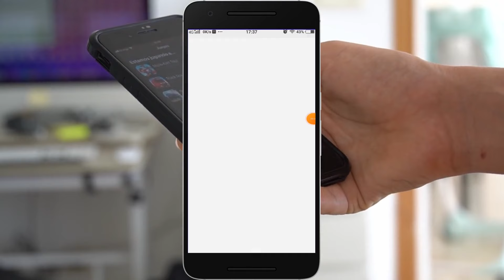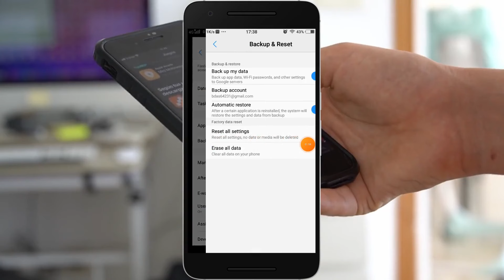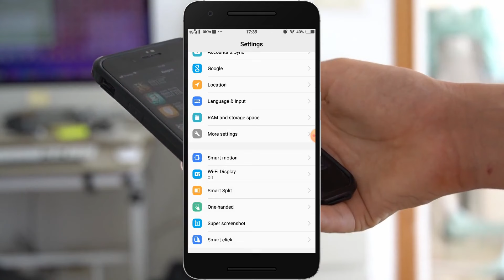Sim card network not showing fix | sim card network issue | sim card network not available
Thanks

File -

Your Quaries:-

sim card and mobile network settings is not working
sim card mobile network not available
new sim card activation airtel not registered on network
sim card not registered on network only emergency calls fix
airtel sim card does not allow connection to this network
how to fix sim card cellular network not available
sim card not catching network
sim card not showing network redmi 8a dual
sim card not registered on network samsung duos
dual sim card not showing network
what to do if sim card is not showing network
how to fix sim card not registered on network
how to fix sim card mobile network is not available
sim card not registered on network samsung galaxy j7
globe sim card not registered on network
sim card not showing network huawei
how to activate airtel sim card not registered on network
sim card not showing network in nokia keypad mobile
sim card not showing network in mi phone tamil